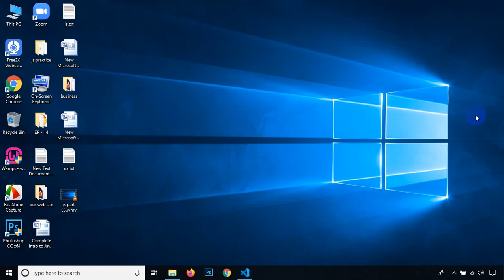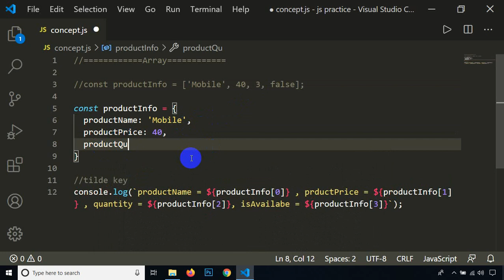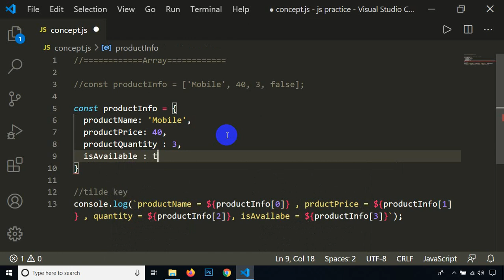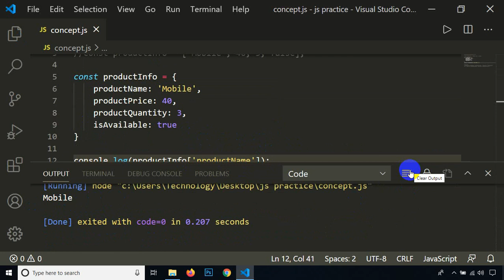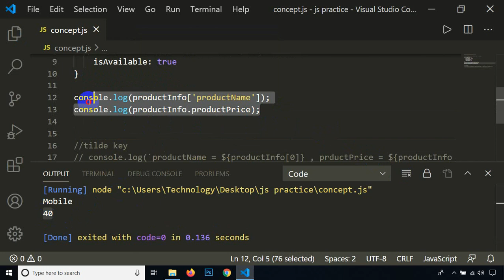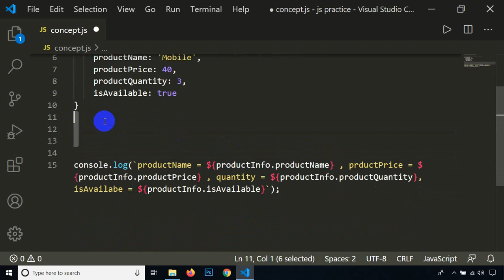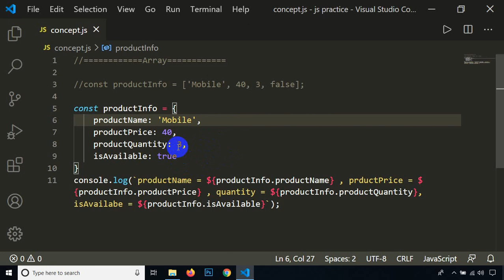JavaScript Core Concept - --- Class - 20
Objects allow you to store keyed collections of values. That’s fine.
But quite often we find that we need an ordered collection, where we have a 1st, a 2nd, a 3rd element and so on. For example, we need that to store a list of something: users, goods, HTML elements etc.
It is not convenient to use an object here, because it provides no methods to manage the order of elements. We can’t insert a new property “between” the existing ones. Objects are just not meant for such use.
There exists a special data structure named Array, to store ordered collections.
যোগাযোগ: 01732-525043